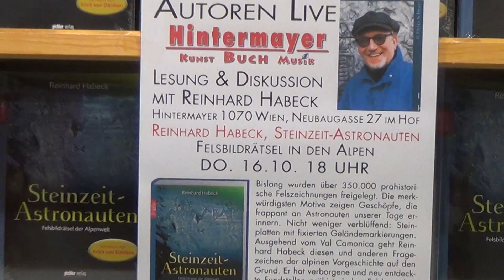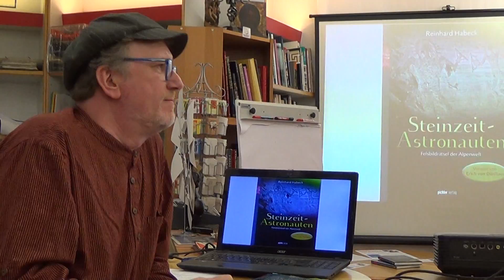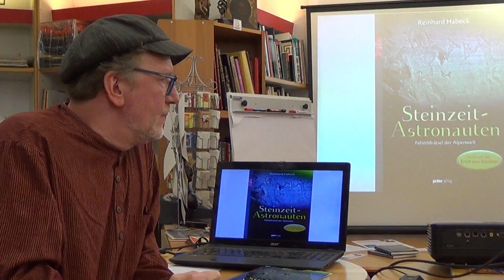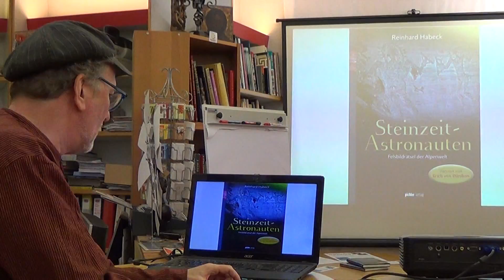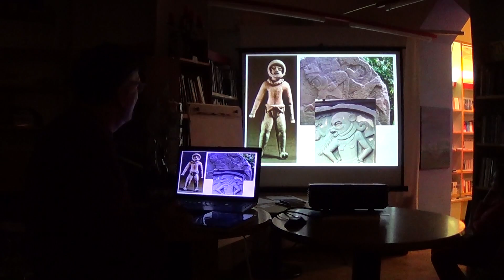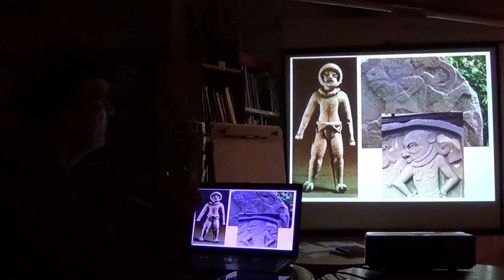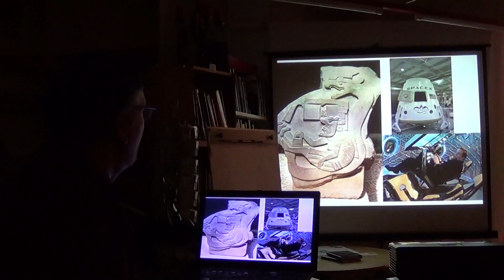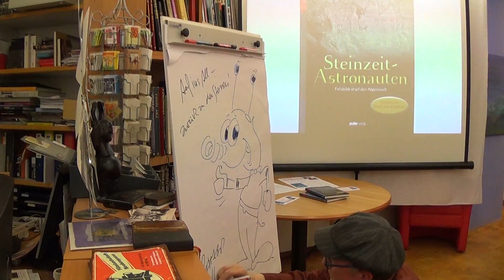Reinhard Habeck - BÜCHERLESUNG: "Steinzeit-Astronauten"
Der Erfolgsautor Reinhard Habeck gab seiner geneigten Leserschaft am 16. Oktober 2014 einen ersten Einblick in sein neuestes Werk "Steinzeit-Astronauten, Felsbidrätsel der Alpenwelt" und präsentierte sein Buch erstmals in der Buchhandlung Hintermayer. Wir ließen uns diesen Event nicht entgehen und begleiteten den Schriftsteller und Mystery-Forscher zu seiner Lesung.